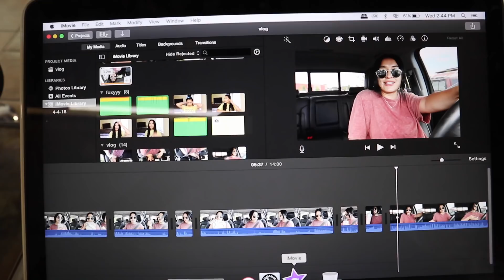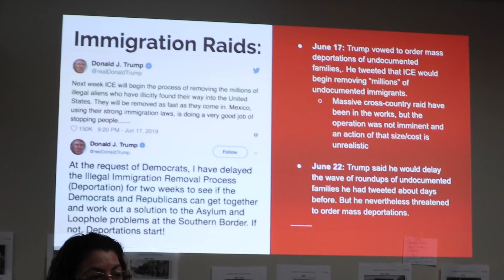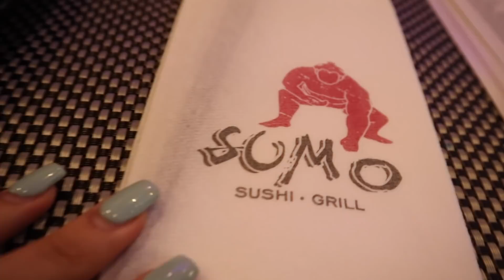follow me around // getting my nails done, events, opening PR packages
OMAAAAIGAAADDDDD

aqui mero :

snap: iblancaj

she lives in Firestone!

my hairstylist:

Geo Bustillos

@geobustillos on instagram!

Laura's Boutique Code:
"iblancaj" for shmoneeey off :')

INTRO SONG! :')

camera i use:
Canon M6 :')